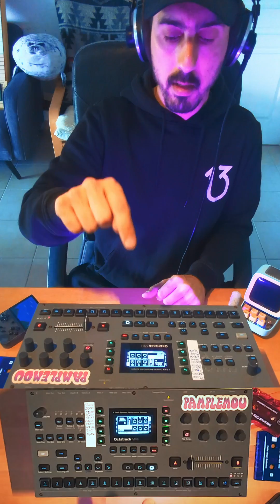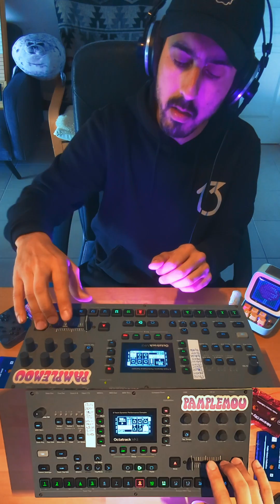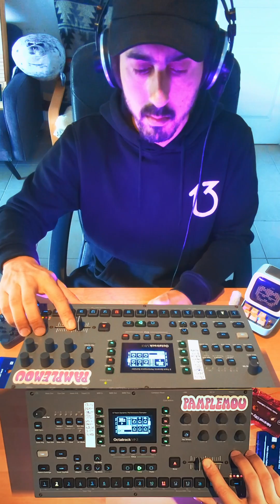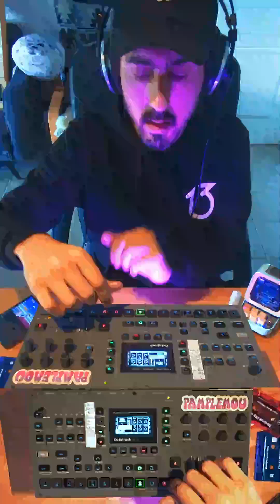Dawless jam (TechBreak)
[FR] Avec ce jam, je me suis amusé à créer une évolution en deux parties. La première est plus dark, sans harmonie vraiment apparente, ou un sample de voix d'un vieux vinyle de musique sud-américaine vient relever le groove. Une cassure brutale introduit la deuxième partie, plus centrée sur des suites d'accords syncopés, saupoudrés d'un enregistrement harmonisé de ma voix.

L'ensemble donne un truc un peu hybride (comme d'hab ?! 😁) entre break et techno... 🤔😘

Si t'as bougé la tête, tapote le pouce en l'air ! 👍
[EN] With this jam, I had fun creating a two-part evolution. The first part is darker, without any really apparent harmony, where a voice sample from an old South American music vinyl adds to the groove. A sudden break leads into the second part, focused on syncopated chord progressions, sprinkled with a harmonized recording of my voice.

The result is a somewhat hybrid (as usual?! 😁) between break and techno... 🤔😘